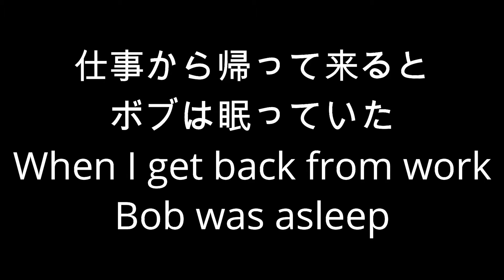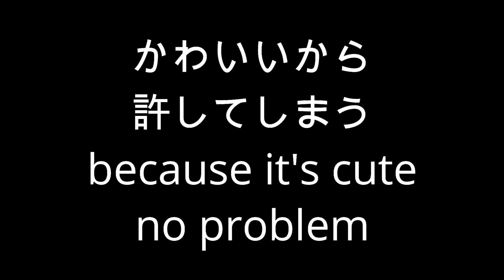【猫】トラミとの朝のスキンシップMorning skinship with Trami【朝】【スキンシップ】【挨拶】【ふれあい】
朝ストーブの前にいるトラミと
スキンシップするにはこの時しかない
毎回触ろうとすると逃げてしまいます
ボブはというと私のベットで爆睡中
With Trami in front of the stove in the morning
This is the only time for skinship
Every time I try to touch it, I run away
Bob is sleeping in my bed